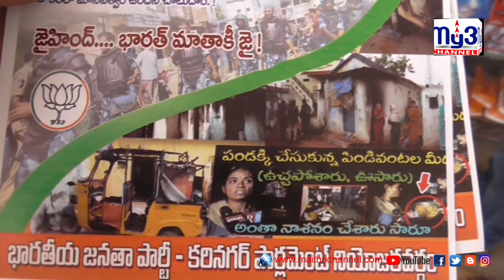బైంసా బాధితులను ఆదుకుంటాం..My3 channel 13-02-2020 8PM